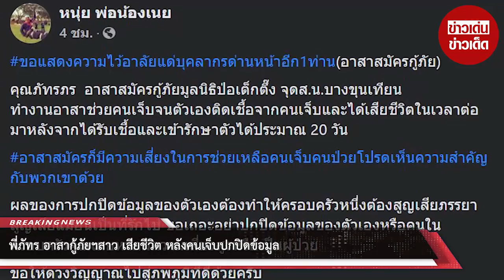พี่ภัทร อาสากู้ภัยฯสาว เสียชีวิต หลังคนเจ็บปกปิดข้อมูล